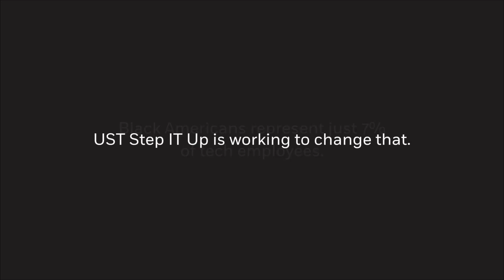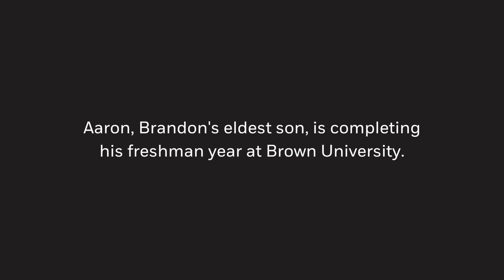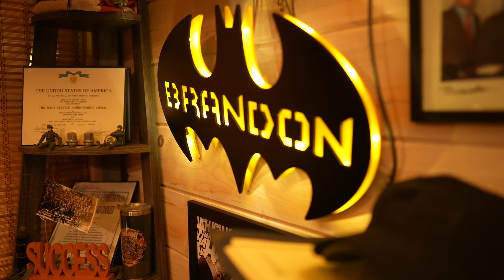How Apprenticeship Programs Impact Lives & Train New Technologists | UST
Only 30% of the U.S. tech workforce identifies as Black, Asian or Hispanic. UST Step IT Up is working to change that.

Hear from Brandon Cooley as he shares his experience in the training program and how it impacted his life.

UST Step IT Up is a global talent development program designed to solve the tech skills gap through diversity and inclusion. The accelerated STEM paid Registered Apprenticeship program identifies and trains women, veterans, and others underrepresented in the industry to become technologists in just 4-7 months of hands-on training.

Read more about Brandon Cooley's story from the U.S. Department of Labor